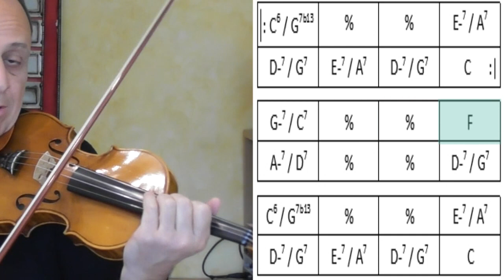improviser au violon : jouer sur une note centrale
Tous les articles du BLOG "improviser au violon"

Voici le partage d'expérience d'un violoniste chevronné, Frédéric TARI, qui montre comment improviser à partir d'un note centrale.
Le concept est présenté dans une série de 3 vidéos.

1ere vidéo : la note centrale "traverse" une grille d'accords et ne change pas.
2ème vidéo : apprenons à écouter comment résonne cette note par rapport aux accords de la grille
3eme vidéo : la note centrale doit être légèrement modifiée pour être compatible avec les accords de la grille.

Frédéric nous indique comment procéder sur le morceau très connu "Ballade", composé et joué par Stéphane Grappelli pour le film "les Valseuses" en 1974.